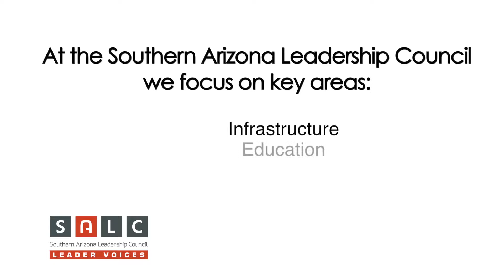SALC - Tom McGovern Infrastructure